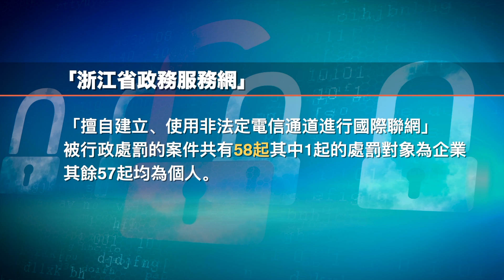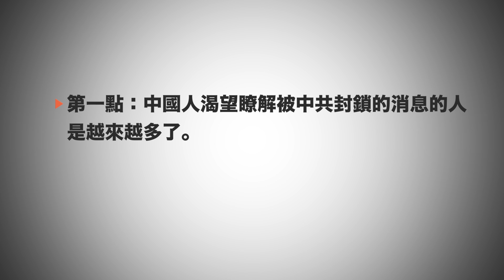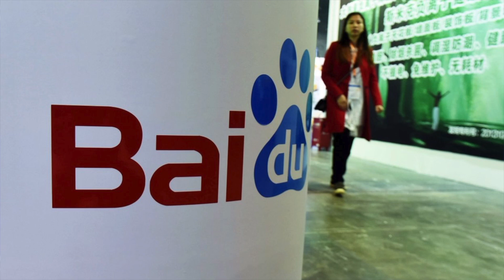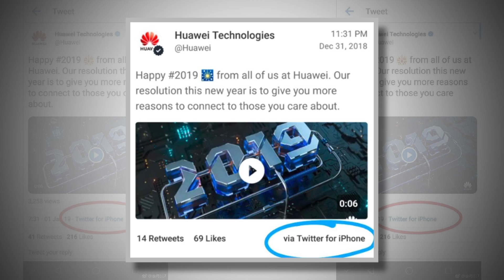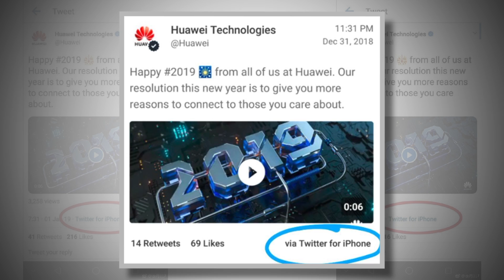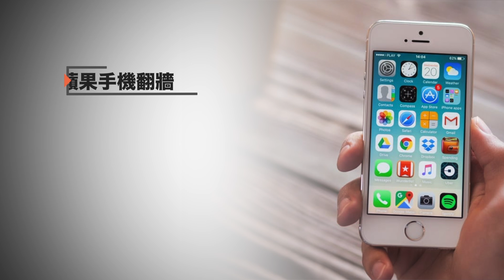【微視頻】翻牆背後的博弈；中國民眾翻牆為何被抓？中共製造虛假VPN陷阱；新年夜華為用蘋果手機發祝詞背後的無奈；美國是否會根據「對等」原則封鎖微信等APP？ ｜09/15/2020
海外媒體消息，2020年截止到9月4號，在「浙江省政務服務網」上因為「擅自建立、使用非法定電信通道進行國際聯網」被行政處罰的案件共有58起，其中1起的處罰對象為企業，其餘57起均為個人。

往前推至2019年，這一整年被行政處罰的上網案件是11起，其中6起處罰對象是企業，5起是個人。

再往前推，2018年9月有一家企業被處罰，其餘再沒有相關案例。很多人已經分析到了兩點，第一點就是中國人渴望瞭解中共封鎖的消息的人是越來越多了；第二點就是中共對翻牆的打壓是越來越嚴重了。咱們主要從技術更加深入的分析一下。